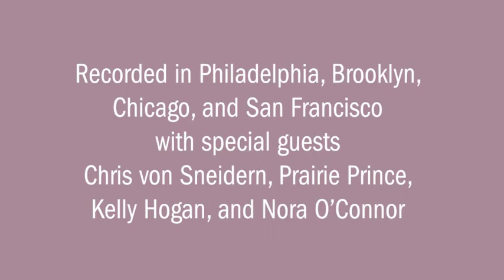Omnivore Wesley Stace Late Style trailer